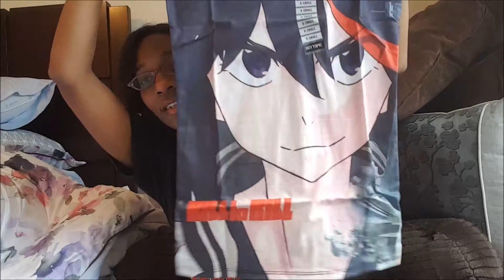Hot Topic July 2018 T-Shirt Haul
Here are some more t-shirts I found online at Hot Topic and thank goodness these were on sale for $6.00 each.  I wish I could have found some other ones that I liked but these were some fine choices.  I hope you all are having a wonderful summer vacation and I hope you will enjoy this  video.